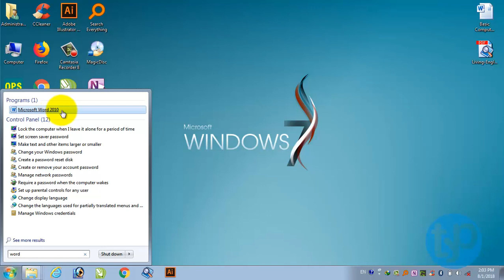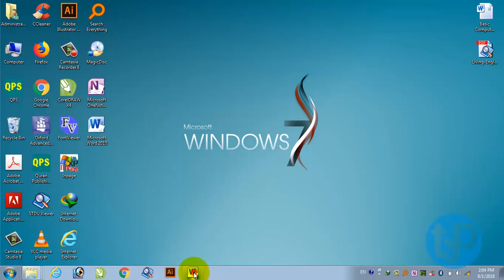1.6 Urdu / Arabic Book Formatting in Word - Opening Word for the first time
مائکروسافٹ ورڈ میں اردو کتاب کی فارمیٹنگ مکمل کورس، ان شاء اللہ یوٹیوب پر اپلوڈ کیا جارہا ہے۔
یہ کورس اب تک مفت دستیاب نہیں تھا، لیکن اب ان شاء مکمل طور پر مفت دستیاب ہوگا، اور جلد ہی آپ کی دسترس میں ہوگا۔
خود بھی دیکھیں، اپنے دوستوں کے ساتھ بھی شیئر کریں۔ اور چینل ضرور سبسکرائب کرلیں۔
This is a complete course. In this course I'll be teaching how to format Arabic or Urdu book in any version of Microsoft Word. So, get ready.
This is paid course published on Udemy plateform, but now I am making it available online for you fellows.
urdu composing,
inpage,
urdu tutorial,
free urdu tutorial,
word complete course,
word course in urdu/hindi,
urdu book formatting course,
ms word course in urdu,
ms word complete,
urdu book setting,
urdu book formatting,
arabic book setting,
arabic typing,
typing arabic,
how to type arabic,
formatting urdu book,
urdu fonts,
urdu typing,
urdu typing course,
urdu composing,